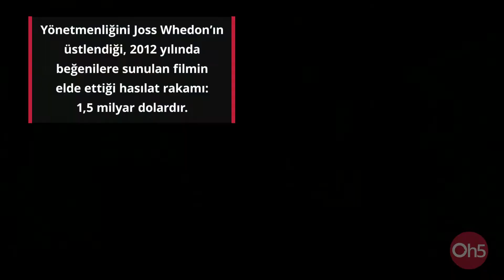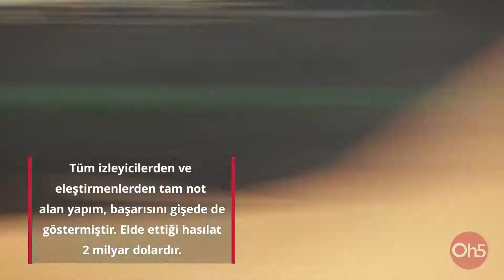En Çok Hasılat Yapan 5 Sinema Filmi 📽 Beyaz Perde Film Önerileri 2018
5- The Avengers: Marvel evreined geçen altıncı film olan yapım, en başarılı süper kahraman filmi olarak da kabul edilmektedir aynı zamanda.

Yönetmenliğini Joss Whedon'ın üstlendiği, 2012 yılında beğenilere sunulan filmin elde ettiği hasılat yaklaşık 1.5 milyar dolardır.

4- Jurassic World:  2015 yılında izleyici karşısına çıkan bilim kurgu filmi, Steven Spielberg'e ait prodüksiyon şirketi aracılığıyla yayınlanmıştır!

Dinozorların aramızda olmasını fikrini benimseyen yapımın, eleştirmenleri mutlu edememiş olmasına rağmen elde ettiği gelir: 1.6 milyar dolardır.

3- Star Wars The Force Awakens: Senaryo ve yönetmenliğini J.J Abrams'ın yaptığı ve Star Wars hayranlarının merakla beklediği serinin yedinci filmi, 2015 yılında seyirci ile buluşmuştur.

Tüm izleyicilerden ve eleştirmenlerden tam not alan yapım, başarısını gişede de göstermiştir. Elde ettiği hasılat 2 milyar dolardır.

2- Titanic: En iyi yönetmen ve en iyi film dahil olmak üzere toplam 11 Oscar ödülü sahibi olan yapım, listemizde ki en eski rekor sahibi olmak özelliğini de taşımaktadır. Yapım yılı:1997

James Cameron imzası taşıyan ve çıktığı tarihte en yüksek bütçeli film olarak dünya da bir ilki gerçekleştiren başarılı yapım, 2.1 milyar dolar hasılat ile listenin 2. sırasında yer alıyor.

1- Avatar: James Cameron'nın bir başka başyapıtı olan epik bilim kurgu filmi, 2009 yılında seyirci ile buluşmuş ve 3 dalda Oscar ödülü almıştır.

İzleyenlere görsel bir şölen sunup, dünyada ilk 3D olarak sinemalarda olan bu yapım, tüm rekorları alt üst eden hasılatı ile listenin 1 numarasında. Toplam kazanç 2.7 milyar dolardır.